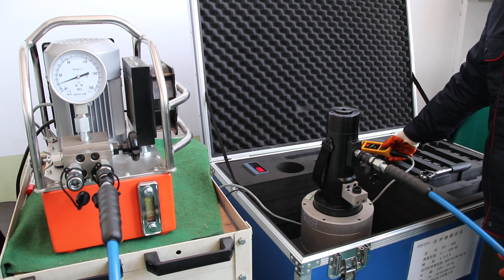bolt tensioner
How to use bolt tensioner /hydraulic tensioner tool
Pls come to Torcstark-Helen Shen
Helen Shen-Sales rep
Pingyuan Jingke Hydraulic Co., Ltd
Add: Juncang Industrial Park, Dezhou city, Shandong province,China